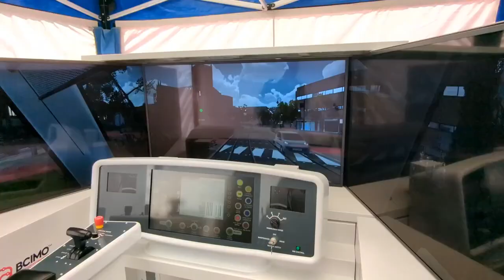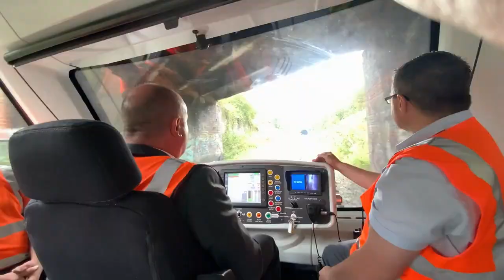Coventry - The New Very Light Rail system